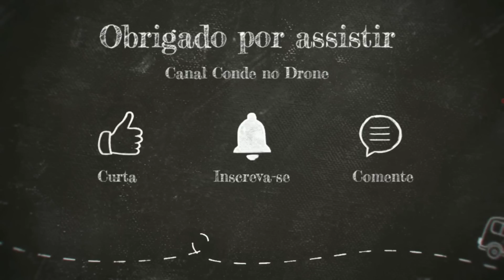TRILHA PRAIA DO FLAMENGO UBATUBA SP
TRILHA DA PRAIA DO FLAMENGO UBATUBA SP

Este vídeo mostra a Trilha para a Praia do Flamengo em Ubatuba - SP

A trilha é feita por um caminhada bem leve e tranquila, porém é recomendado para quem mantém uma rotina de exercícios.

Tivemos o prazer de duas companhias caninas durante a trilha, a primeira foi um dog caiçara que guiou a gente da praia da Ribeira até a praia do Flamengo onde ficou conosco um tempo e depois foi "ajudar" outras pessoas com outra trilha. O segundo dog foi um "barbinha" que ficou com a gente o tempo todo que passamos na praia do Flamengo.

Meu Instagram: @condeyuri